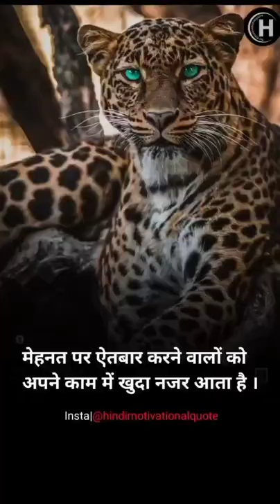Powerful Motivational Speech|Motivational Video| Motivational Status